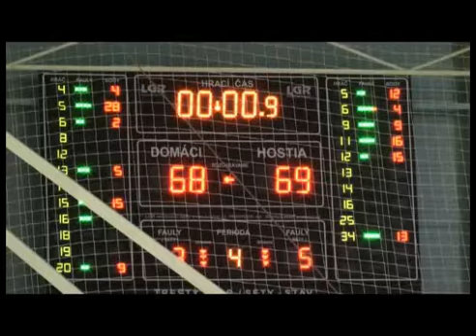Patriot: Súhrn najdôležitejších športových udalostí v Nitre - týždeň 03/2011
Prinášame Vám súhrn najdôležitejších športových udalostí v Nitre za
3. týždeň roku 2011. Každý deň sa dočítate aktuálne informácie a výsledky zo
športových stretnutí.Teraz máte možnosť pozrieť si sumár toho
najdôležitejšieho z nitrianskeho športu. Ak chcete aby sme prinášali